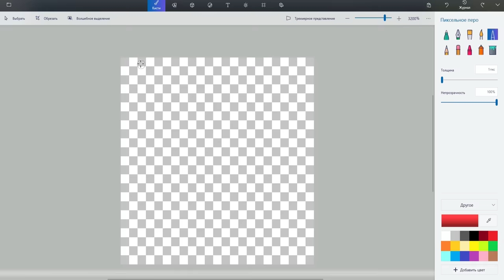Как Пройти ИВЕНТ RB Battles 2022 Build a Boat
Сегодня я расскажу о ивенте rb battles в build a boat роблокс
секретной постройке прикольной мини-игре и порталом

uhgames Roblox rbbattles buildaboat Все новые ролики я буду выкладывать на телеграмм канале .